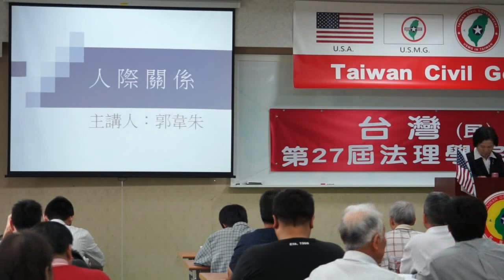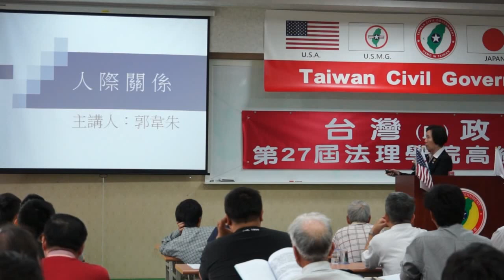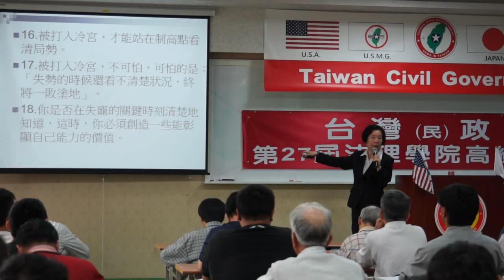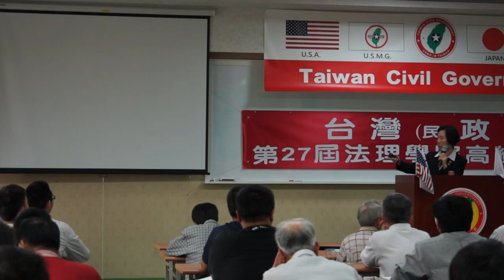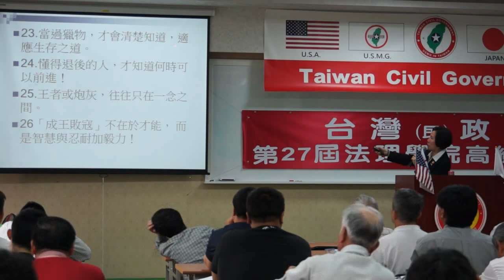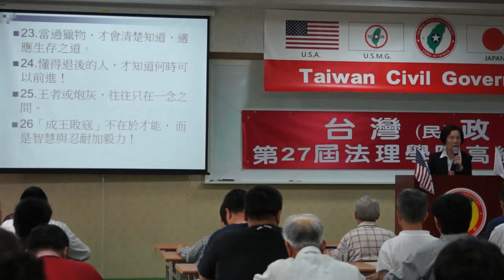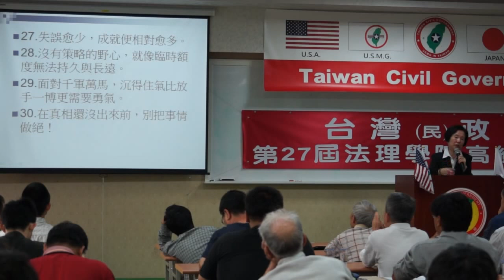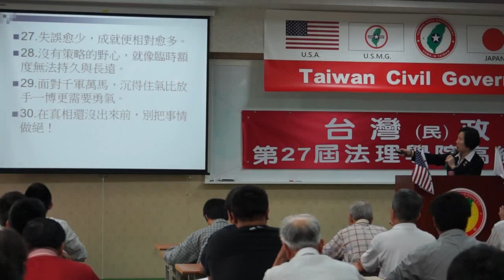140329-3a-婦女的使命(領導者的人際關係)-郭韋朱-台灣(民)政府第27屆高級行政參議班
原檔案在 YouTube 轉檔失敗，影片為另外轉檔。
140329-3a-婦女的使命(領導者的人際關係)-郭韋朱-台灣(民)政府第27屆高級行政參議班